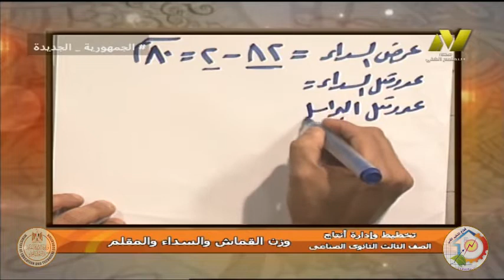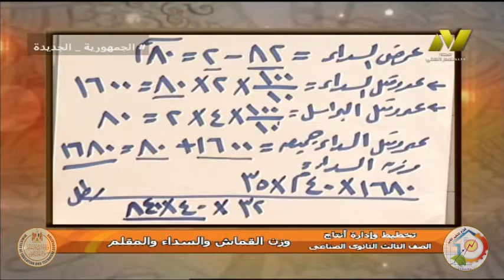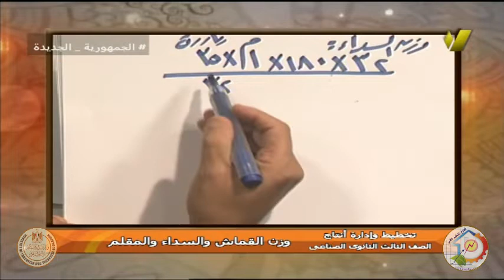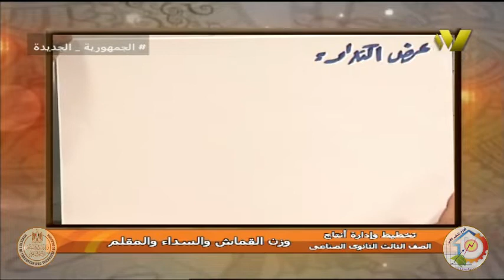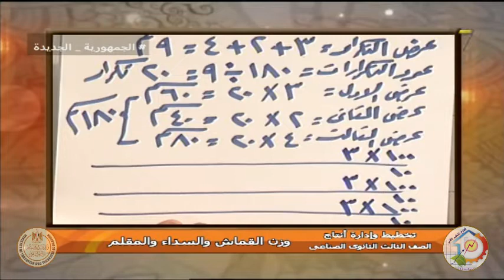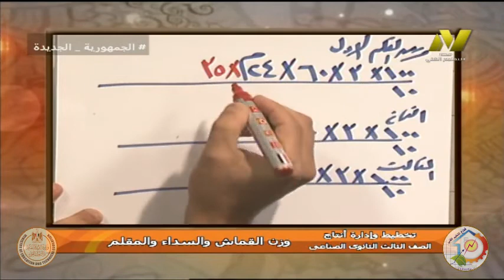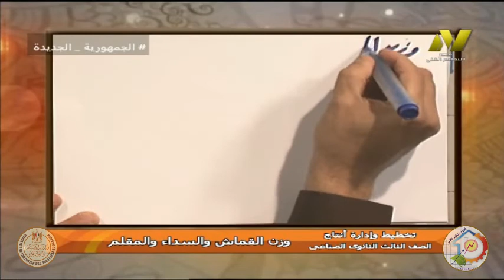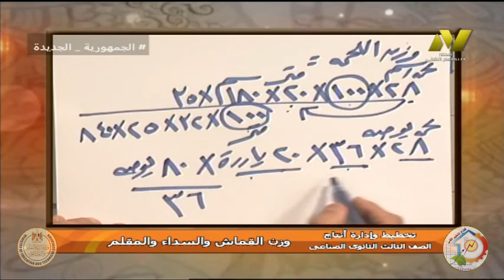الصف الثالث صناعى - نسيج - تخطيط - وزن القماش والسداء المقلم - أ احمد صالح